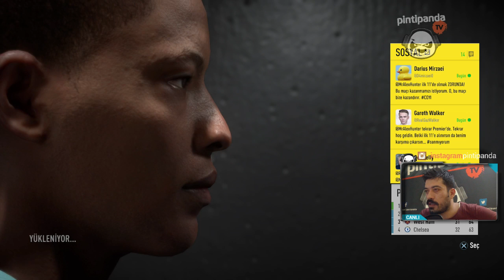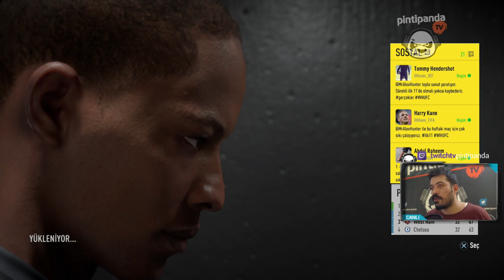AL BUNU DA TUT !! | FIFA 17 Hikaye Modu #17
Allah bu takımın kardeşliğini bozmasın, bak pas atınca ne güzel oluyor şu işler... Beğenirseniz size ben ne plaseler atarım :)

Esen Kalın ^^

Oyunlar: Don't Starve, Starcraft 2, DOTA 2, League of Legends,  Grand Theft Auto 5, Skyrim, Counter Strike, Dying Light, Far Cry, Long Dark, FIFA 17, Mortal Kombat